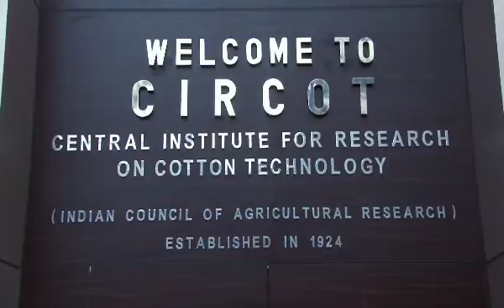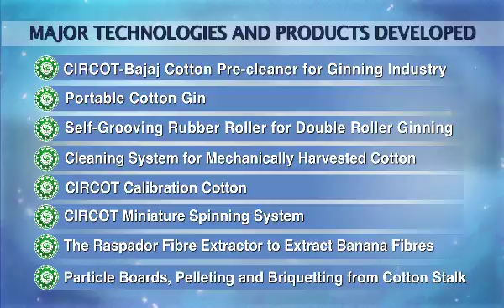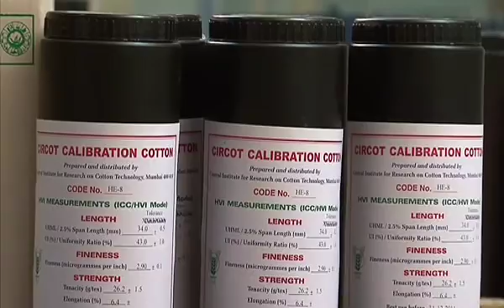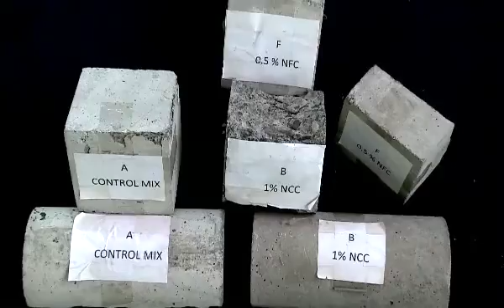ICAR Central Institute for Research on Cotton Technology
ICAR-CIRCOT is one of the premier constituent institutes of Indian Council of  Agricultural Research (ICAR), is mandated to develop new technologies and machinery by carrying out basic, applied, strategic and anticipatory research in post harvest technology for better utilization of cotton and other fibers along with its by-products. Since its inception in 1924, CIRCOT has been offering continuous technological support to country's cotton breeding programme and provide services like training, education and consultancy to textile industry and act as a referral laboratory for textile testing.